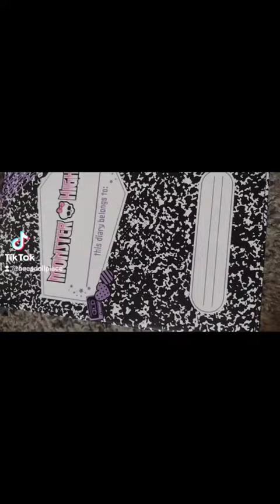I got the Monster High diary bag (Video from August 2023)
I'm uploading Tiktoks on here so I'm uploading an older video of the monster high diary bag .